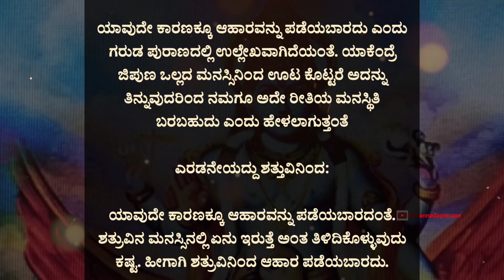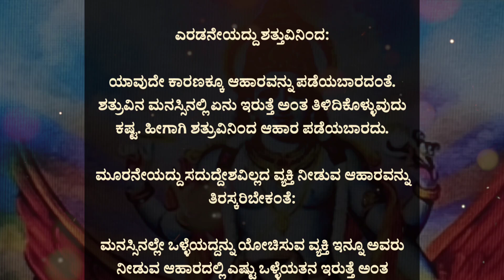ಈ ಮೂವರು Usefull information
Usefull information motivation vibinnasalahegalu usefulinformationkannada anuvoice @kannadaprerane

useful information in kannada motivation lessonablestory usefulinformationkannada |anu voice
tayiya kathe
mother story
story kaannadadalli
Kannada story
hindi story writing kannada story fairy tales
kathegalu kannada
kathegalu
moral story
emotional story
emotional story
moral story in kannada
entatianmat videos
heart touching story
kannada stories
motivational speech
moral quotes
trending quotes
trending story
motivational line
inspiration video
successful life kannada
inspirational quotes
best life quotes
motivational quotes
motivation quotes

kannada kathegalu
moral stories
motivational story
lessonable story lessonable story in kannada
meaningfull story
ಪಾಠದ ಕಥೆಗಳು
ಪಾಠದ ಕಥೆ
ಕನ್ನಡ ಕಥೆಗಳು
ಕಥೆಗಳು
ಕಲಿಕೆಯ ಕಥೆಗಳು
ನೀತಿ ಕಥೆಗಳು
anu voice

useful information kannada motivation lessonablestory usefulinformationkannada |@viewer'sloka